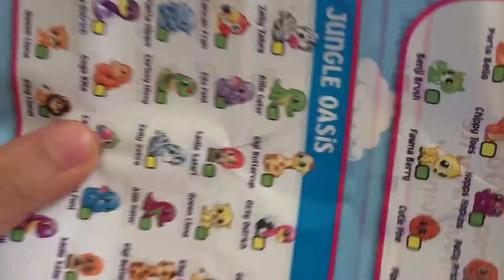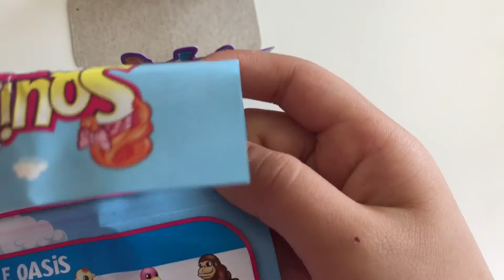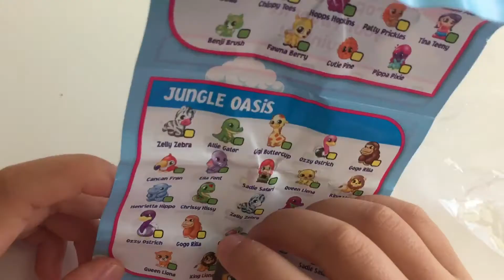Squinkies do Drops Mystery Villa Toy รีวิวของเล่น